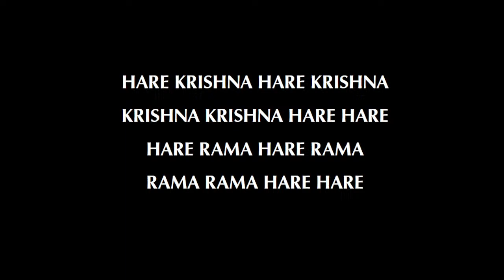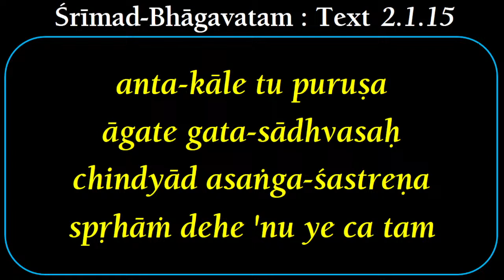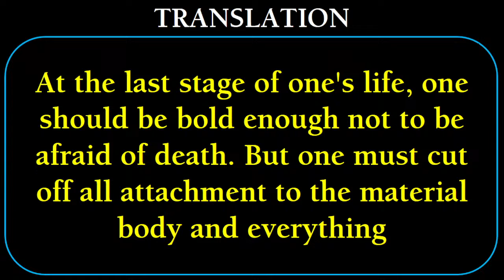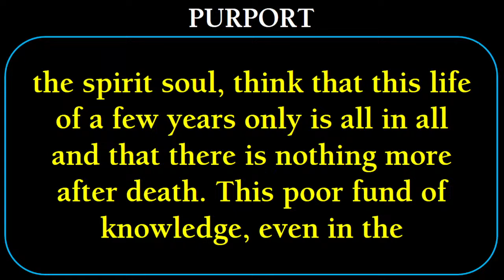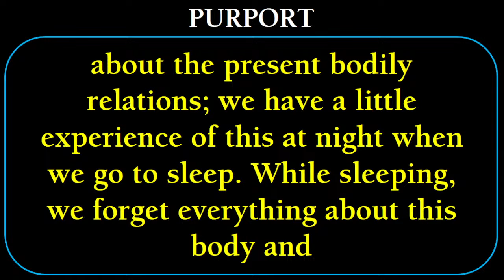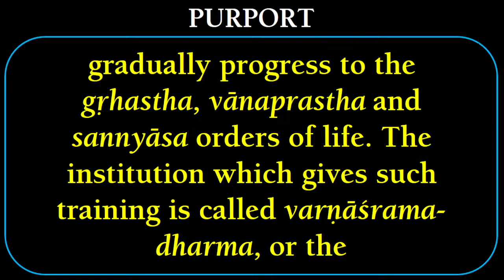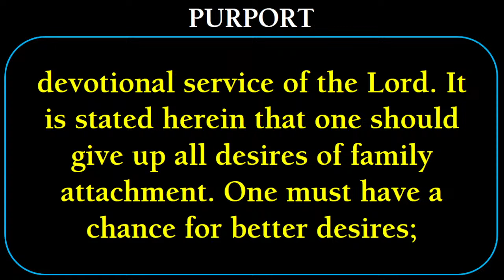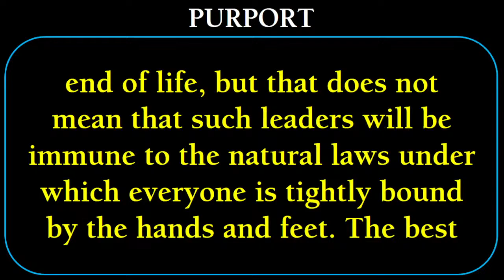SB 2.1.15 | Transform material desires into spiritual | His Grace Mukunda Madhava Dasa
Listen to Srimad-Bhagavatam lectures given on Saturday, Sunday, and Monday by the devotees at HKM Chennai. These lectures enlighten you about the science of God and you will learn more about Spiritual science.